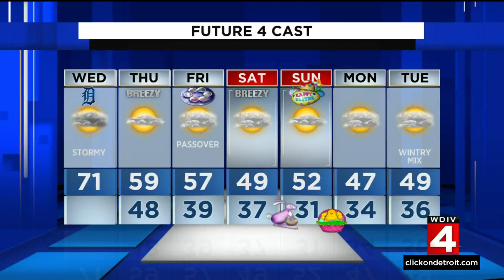Metro Detroit weather forecast April 13, 2022 -- Noon Update